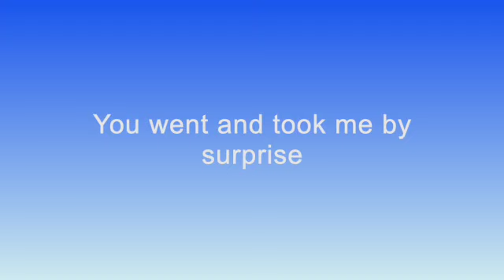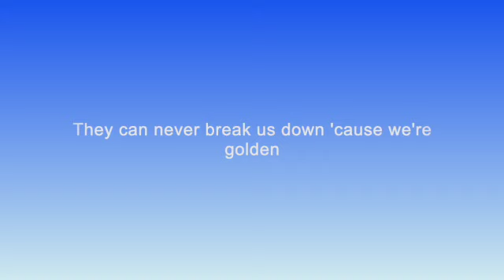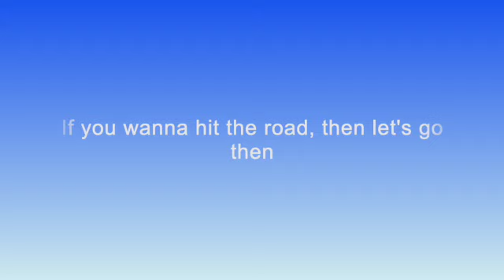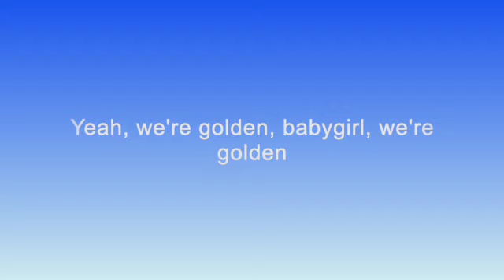Hippie Sabotage - Devil In Your Eyes (Lyrics)